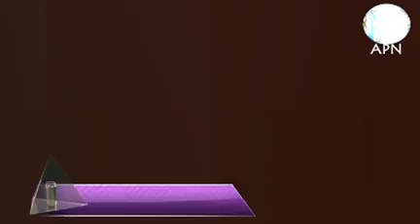APN Daily Rohingya News Today 05 November 2018 ,Monday